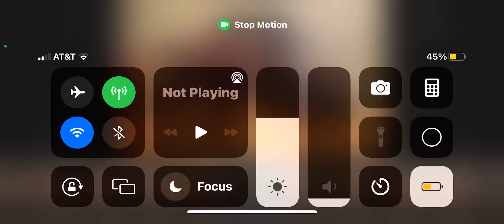Transformers Series is having a reboot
So this is now official, the other stop motion I made so far looks kinda trash, so I decided to change and reboot the whole episode. So now here is a teaser of what it looks like so far.